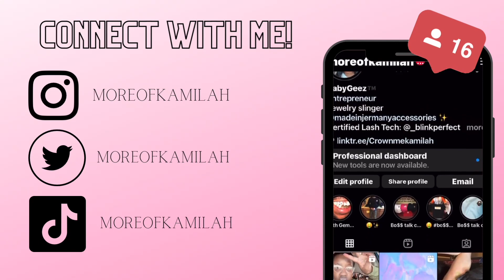Period Hygiene 101| how to stay FRESH + Twelve Robe Reveal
Hey, you guys! Thankyou for watching my video, I hope you enjoyed. I’ll see y’all in the next one💋